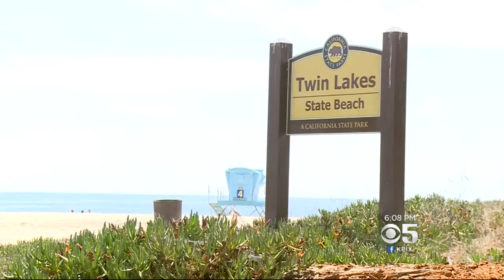$10,000 Reward Offered In Sea Otter Killings Off Santa Cruz County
The killings of three sea otters off the Santa Cruz County coast have prompted authorities to offer a reward to help find out who was responsible.